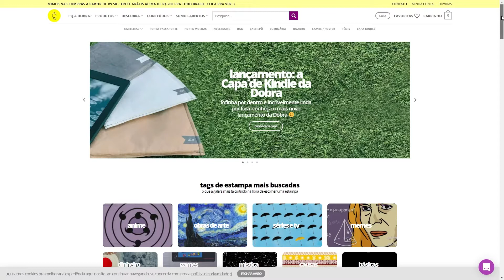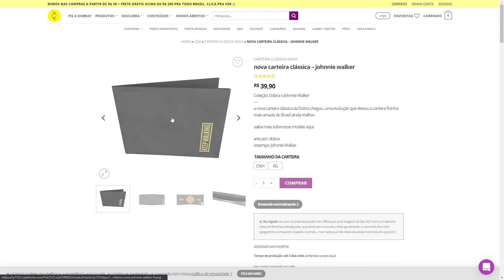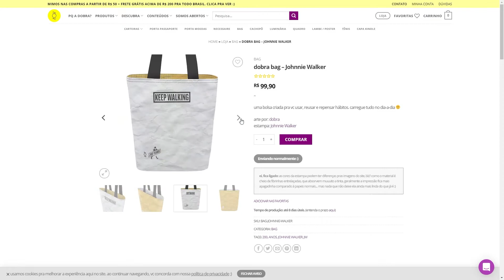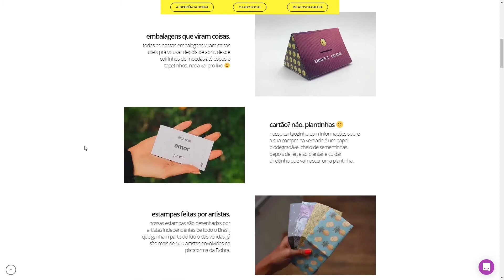EP3 - Entrevista com Guilherme Massena da Dobra - Os Próximos Passos by Johnnie Walker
Nosso papo agora é com o Guilherme Massena, cofundador  da DOBRA, uma marca que faz carteiras e produtos incríveis, feitos com material que parece papel, mas muito mais resistente.

Na conversa nós falamos um pouco sobre a tecnologia utilizada pela companhia, sobre o modelo de negócios adotado pela Dobra e também sobre a coleção em parceria com Johnnie Walker.
Beba com Inteligência. Não compartilhe com menores de 18 anos.

*publi